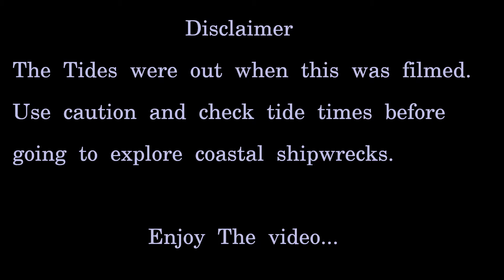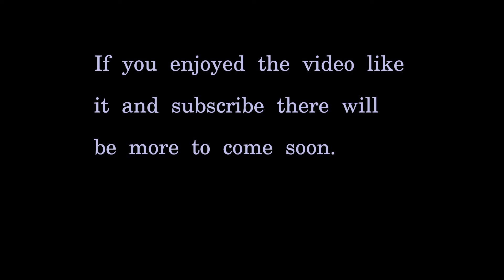SS Chrysopolis Shipwreck Southport Coast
A Shipwreck on the coast of Southport , SS Chrysopolis was carrying cargo when she ran aground in 1918